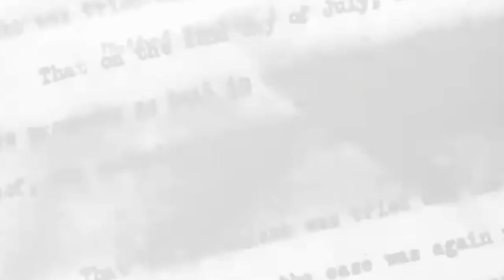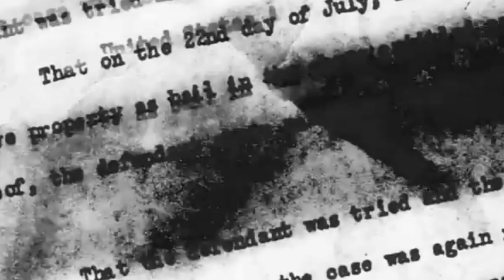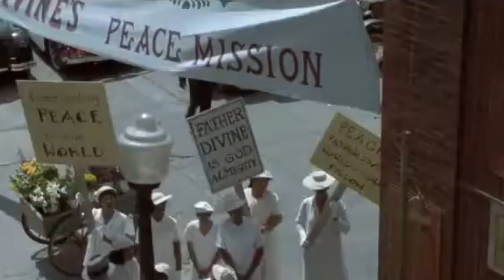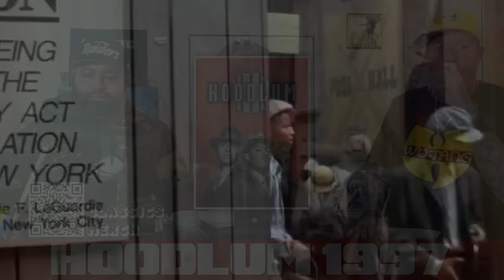Hoodlum 1997 | Classics Of Cinematics With Monk & Bobby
Monk & Bobby talk about a ganster tale that takes place in 1930's Harlem. On this episode of Classics Of Cinematics It's all about Hoodlum from 1997.

 "Having just been released from jail, Bumpy Johnson (Laurence Fishburne) returns to his criminal ways as a linchpin in the African-American-run numbers racket. However, Bumpy's longtime friend Illinois Gordon (Chi McBride) and girlfriend Francine Hughes (Vanessa Williams) are both eager to get him back on the straight and narrow. But a brewing rivalry with Mafia boss Lucky Luciano (Andy Garcia) and his henchman Dutch Schultz (Tim Roth) threatens to raise the stakes to dangerous new levels."